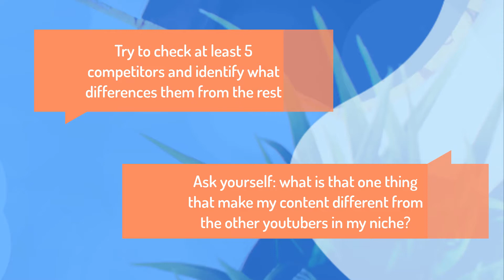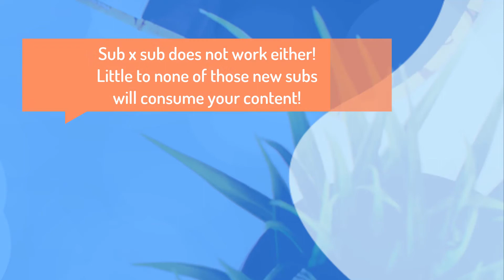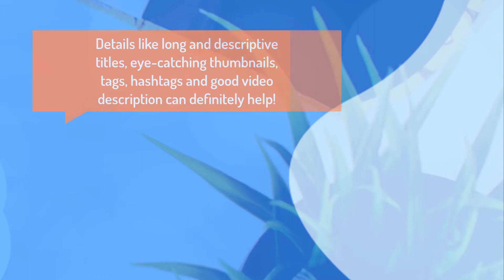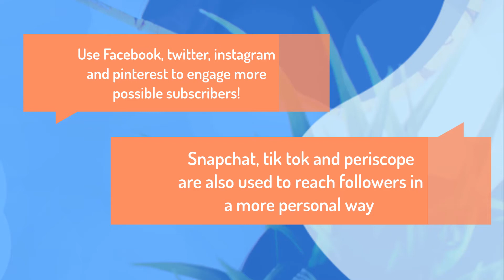How to get your first 100 subscribers on youtube?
In this video I will be talking about !! Comment don't below!